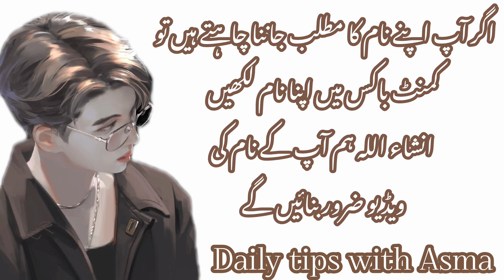Loot name meaning in urdu//لوط نام کا مطلب کیا ہے// Loot name ka Matlab//Daily tips with Asma